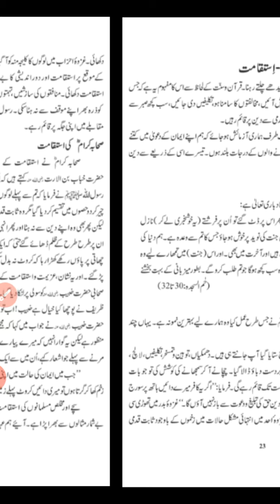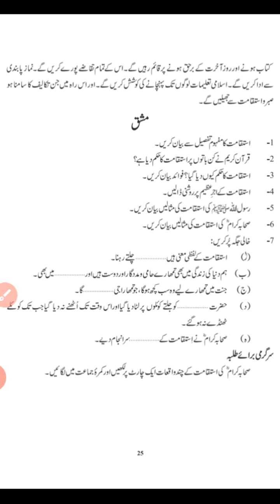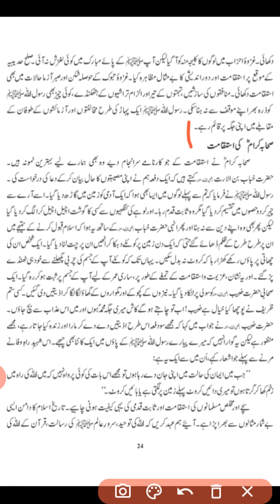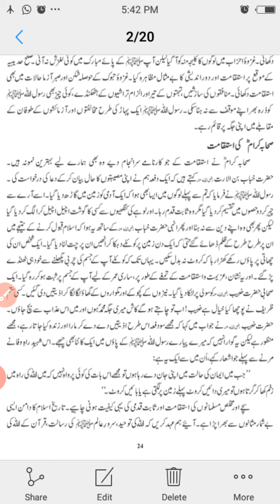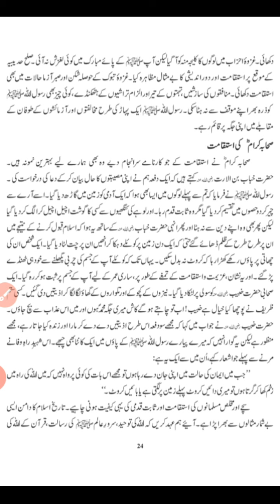استقامت (سوال نمبر 1,2,3,4,5)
mahboob.ahmad.942
ahsan. afroz
ijaz ahmad